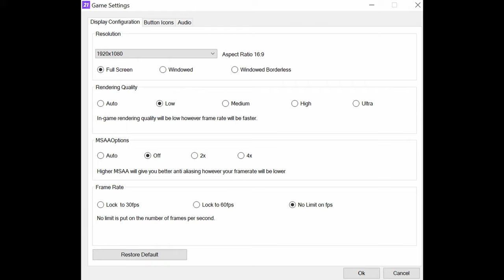🎮 NVIDIA GeForce RTX 3060 [Laptop, 95W] - FIFA 21 gameplay benchmarks (1080p)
📈 Average: Low - 204 fps [0:04]; Ultra - 192 fps [1:32]

💻 Test Configuration:
• 2x8 GB RAM
• External Monitor

✅ LaptopMedia.com